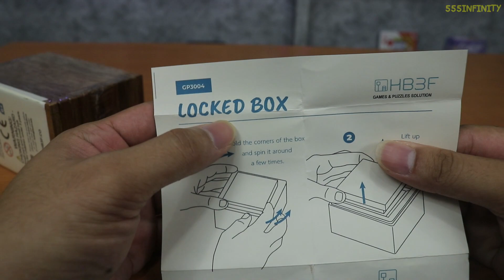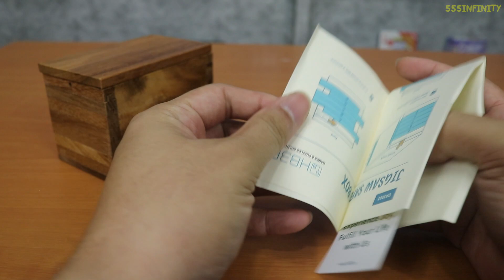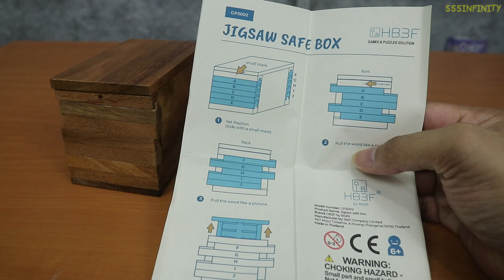Puzzle Box รุ่นที่ 15 Jigsaw safe box กล่องรหัสลับ | รีวิวของเจ๋งๆ | เพื่อนซี้ ตัวแสบ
ยากมาก ถ้าไม่มีคู่มือ ไม่มีทางเปิดได้แน่นอนครับ ผมตั้งชื่อให้มันว่า กล่องรหัสลับ

พิกัด Puzzle Box รุ่นที่ 15 Jigsaw safe box

♣ Fanpage 1 : โดนแฮ็กไปเรียบร้อย รอสร้างใหม่ก่อนนะครับ